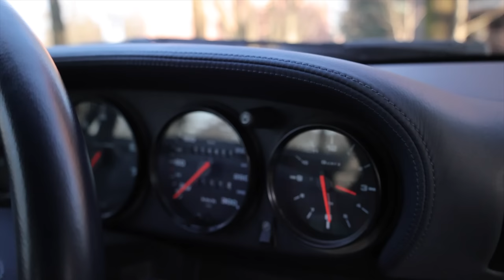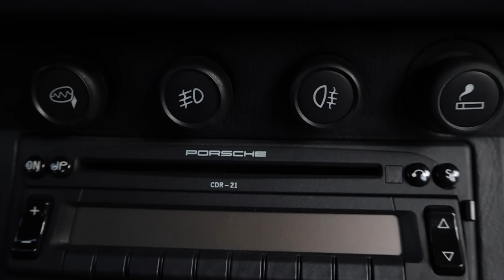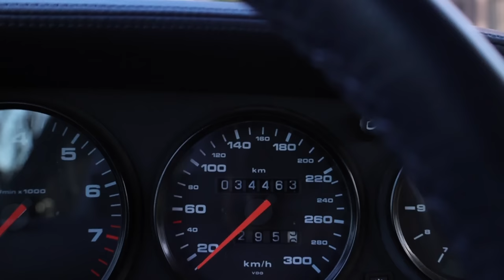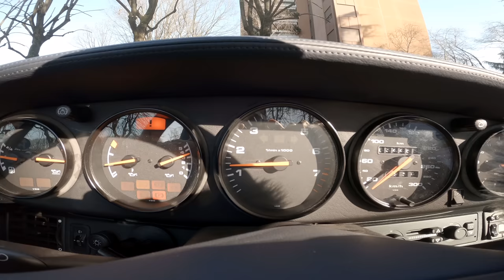Porsche 993 Cabrio. Un capolavoro estetico e motoristico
Due chiacchiere con un caro amico possessore della Porsche 993 Cabrio. A mio parere la più bella mai prodotta dal marchio. Esteticamente è un' auto senza tempo. Le sue linee e le sue dimensioni compatte rispetto alle porsche odierne la rendono una tra le auto più seducenti al mondo.
Buona visione